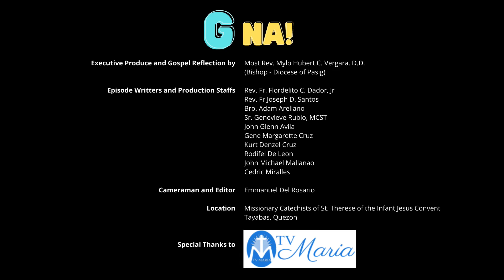G na! Saturday of the Fourteenth Week in Ordinary Time (Cycle C | Year II)